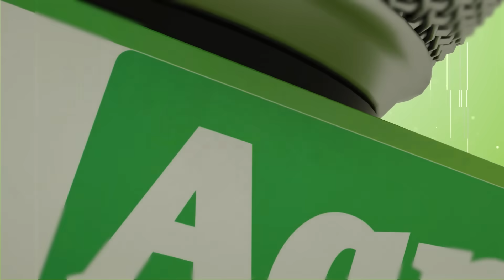Aam Olas: Ep # (1285) | دې نه واوړه